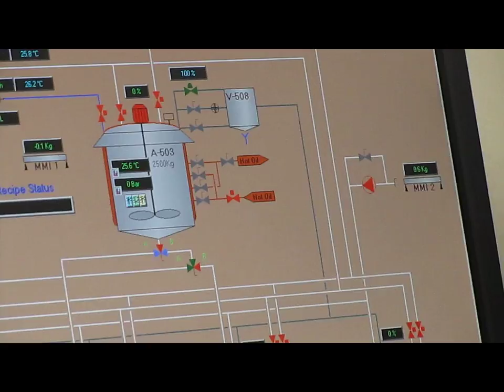ENOC Lubricants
ENOC is effectively wholly owned by the Investment Corporation of Dubai (“ICD”), an entity wholly owned by the Government of Dubai. Galana is granted sole authorization to distribute ENOC’s high-quality lubricants in Kenya.